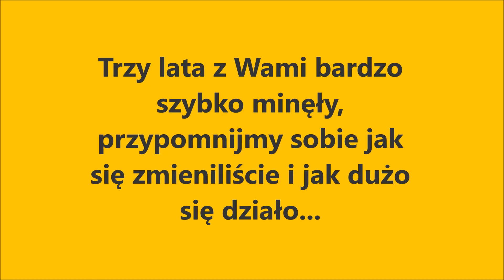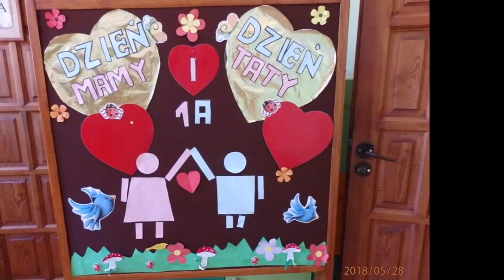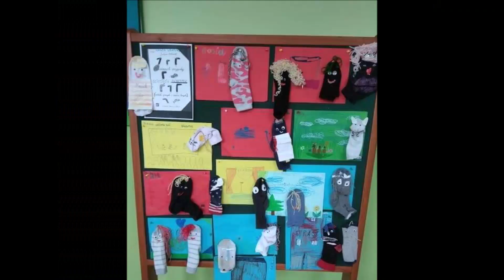Klasa 3 a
Tak niedawno był pamiętny dla Was wrzesień, rozpoczynał się rok szkolny 2017/2018, przyszliście po raz pierwszy do szkoły, niepewni, trochę przerażeni...

My, nauczyciele, byliśmy bardzo ciekawi, jak to będzie... bo zamiast gimnazjalistów, miały przyjść 7-latki.

...a Wy od samego początku skradliście nasze serca. Byliście oczkiem w głowie wszystkich pracowników szkoły, a w szczególności moim. Klasa rogata, z charakterem, a jednocześnie urocza, sympatyczna, z potencjałem. Teraz wiem, że z taką klasą można wszystko 👍

Czas z Wami minął bardzo szybko, dużo się działo, było wesoło, żywiołowo i GŁOŚNO :)

Przez te lata zmieniliście się fizycznie i psychicznie, dojrzeliście. Z niepewnych maluszków, zmieniliście się w pewnych siebie młodych ludzi. Życzę Wam powodzenia w klasie 4, zdobywajcie wiedzę i umiejętności, ale przede wszystkim znacie swoją wartość, możecie zdobyć świat!

Warto też przypomnieć, że w ubiegłym roku w naszej klasie pojawiła się pani Asia. Nigdy nie pracowałam na lekcji w tandemie z innym nauczycielem, ale było rewelacyjnie, nowe doświadczenie i kolejny cudowny człowiek na mojej drodze, a właściwie naszej.

Dzięki, Asiu, za wszystko w imieniu moim i dzieciaków 💕

Drodzy Rodzice, Wam też pragnę podziękować, za wsparcie, pomoc, za to, że byliście zawsze, kiedy Was potrzebowałam. Dziękuję Wszystkim ❤️

 Monika Dybał